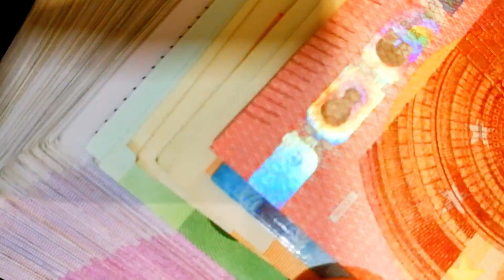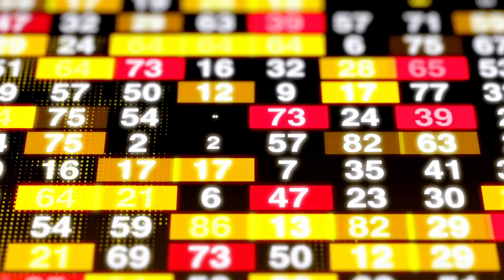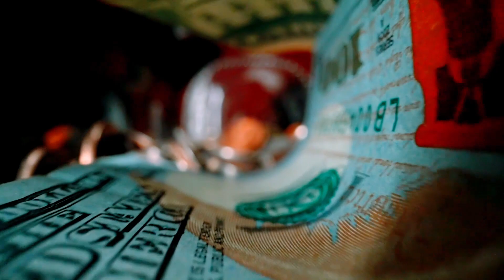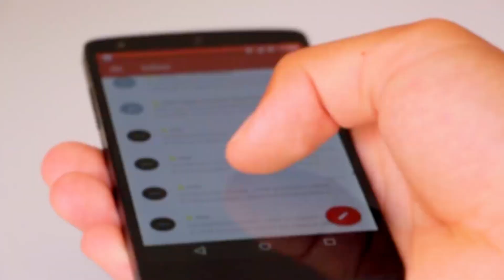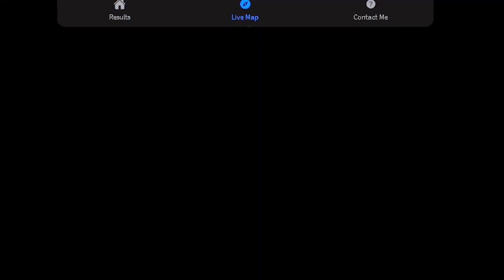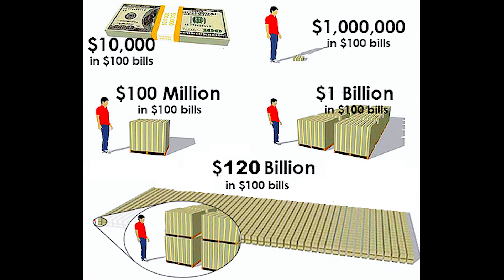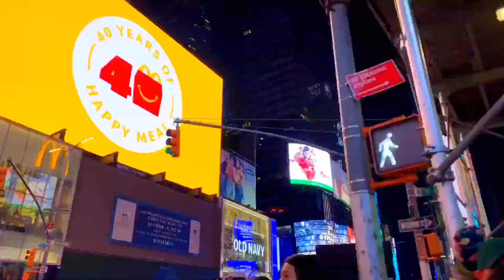How much Starlink Internet? Find Starlink Satellite Science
I'm Mesut Tellioğlu.
I created content for Spacex. How much Starlink internet? Where is SpaceX Satellite? Find Starlink.
What is SpaceX? What is Starlink, Will it provide cheap internet to people? How much will the SpaceX internet price become? When will we be able to use the Starlink internet? How can I see Starlink satellites? Starlink application usage? I gave information about using Find Starlink application.

I am creating content about Space art science technology automotive aviation engineering chemistry biology World education climate psychology informatics linguistics IATF ISO TS16949.

Turkish Subtitle added.

Labels:
Science Science Experiment line of stars moving in the sky tonightstarlink satelliten sehen heutestarlink livestream starlink elon muskovniline of lights in the sky this morning line of lights in sky tonightline of lights in the sky at nightstarlink starlink satellites findstarlink starlink tracker starlink satellite starlink satellite train starlink satellites seen from earth spacex starlink train starlink spacex satellites Strange lights in the sky spacex starlink spacex starlink launchspacex starlink satellite spacex starlink satellite trainspacex starlink trainspacexstarlink spacex launchstarlink broadband service starlink elon muskstarlink launchstarlink satellitestarlink satellite trainstarlink satellites spottedstarlink spacex starlink spacex satellites when will starlink internet be available satellite internetspaceundecided spacex starlink internet spacex news